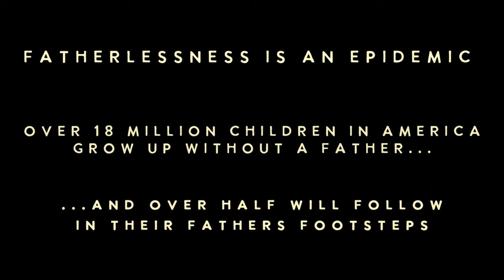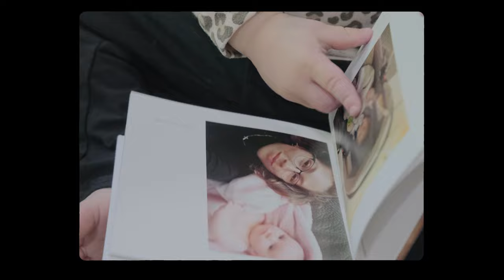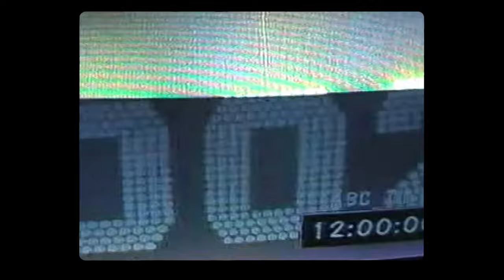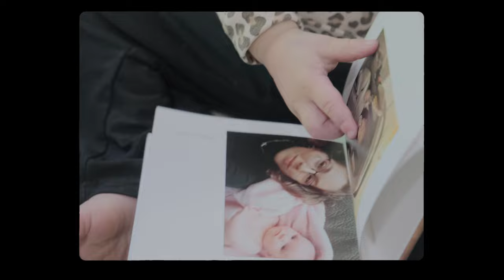FATHER - A Short Documentary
Directed and Shot by Josiah Patton
Talent:
- Tom Patton
- David Torres
- Dylan Flannery

The issue of fatherlessness in America is scary and real and being able to put together this documentary and hear the stories of these 3 men really helped shape my perspective on how I can start making a change just in my own life. I hope that this doc will help those who watch it to see the real problem with this current societal way of thinking.

Shot on RED Komodo with Xeen Cinema Primes
B-roll footage shot on either Fujifilm XT3 or Sony Camcorder
Special thanks to Jefferson Henson for his creative direction and another thanks to Graham Kelly for his help in shaping tone throughout this piece.
Lastly, a thanks to all the friends and family who supported the making of this over the last half year and the time they took to help in whatever way they could!